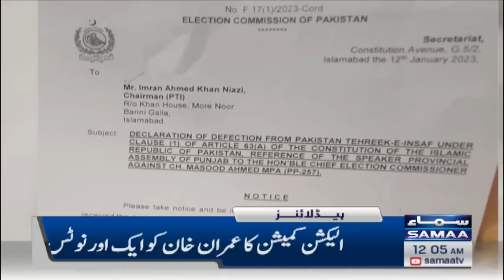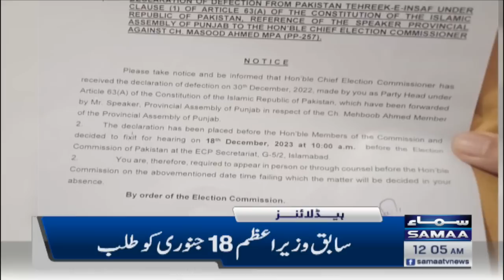Samaa News Headlines 12am | SAMAA TV | 13th January 2023